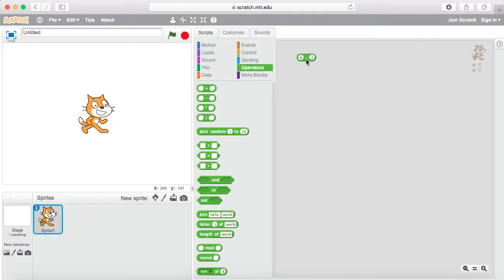Subtraction Scratch Operator Block Green